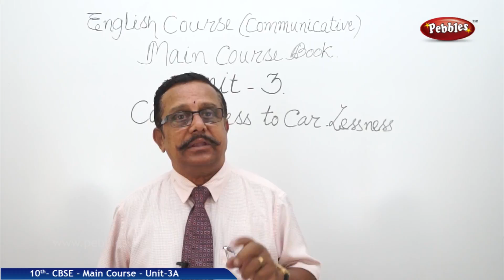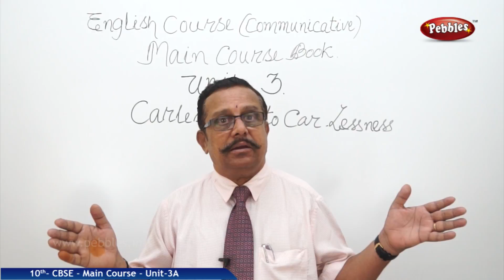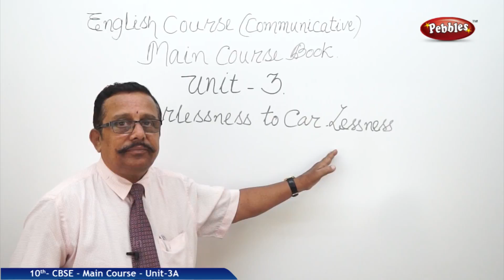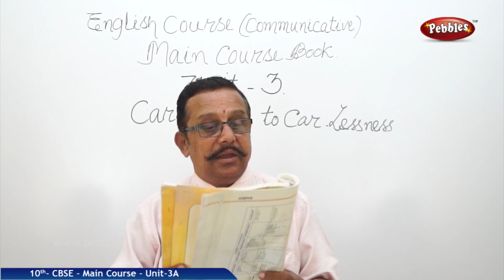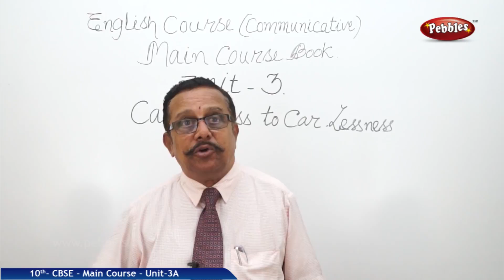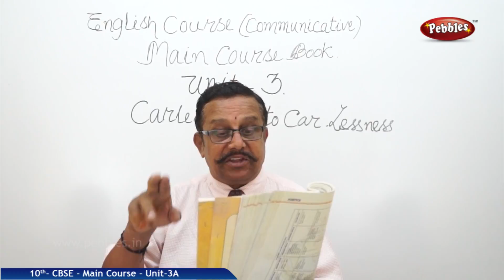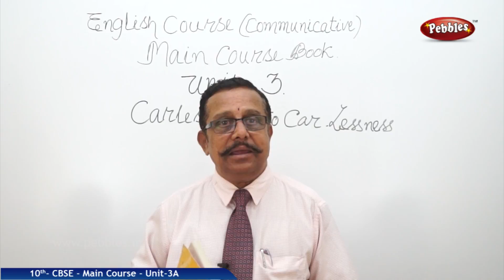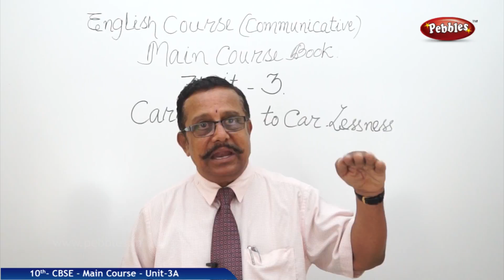Carelessness to Car Lessens : Science | English Main Course Book | Class 10